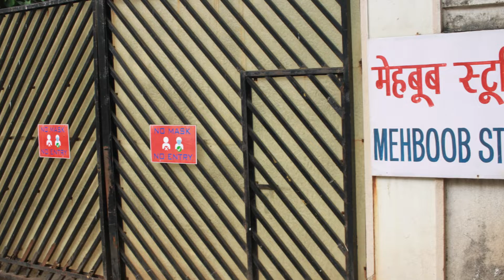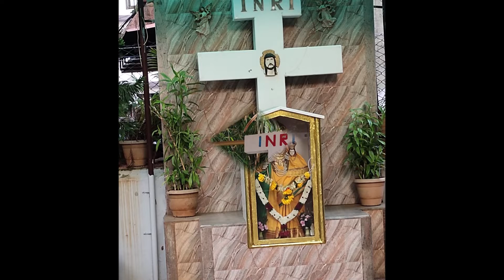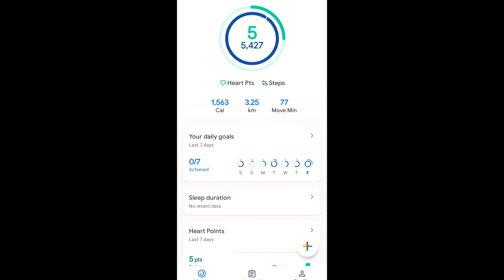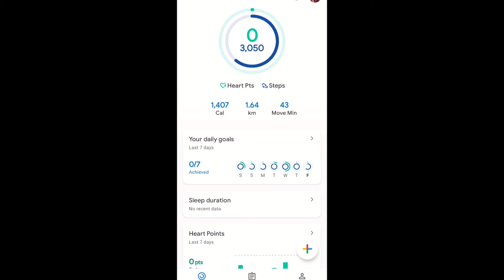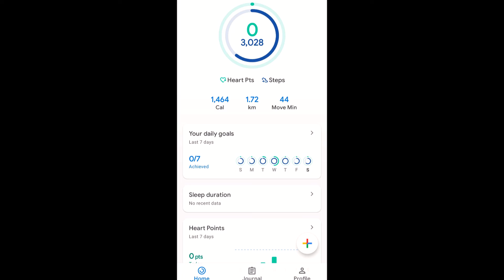Corona Curfew Lockdown 8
I am a photo journalist a street historian shooting religion faith culture beliefs  rituals of diverse faith..I dont promote nor endorse the people I shoot and I follow YouTube guidelines
I dont shoot violence prank or porn.
I am an Indian I only shoot Incredible India..
I am not an Islamic Channel
wear mask stay safe ..
I documented the lockdown in my area Bandra since March 2020
its been hard on the poor beggars etc